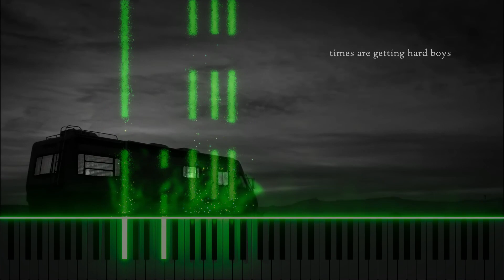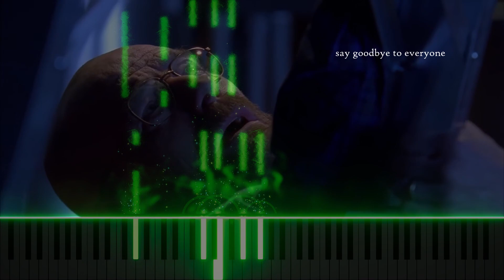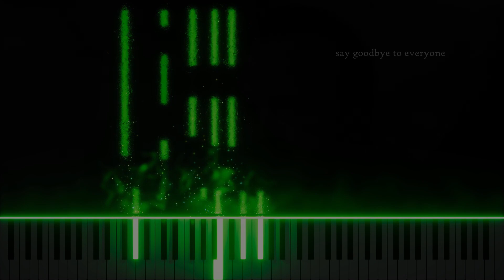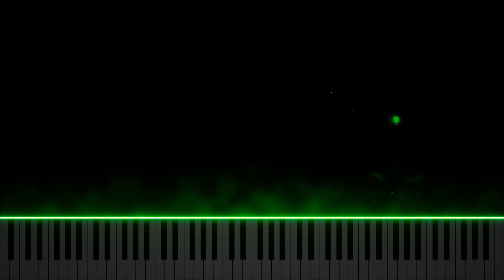Breaking Bad - Take My True Love By The Hand (Cover)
My arrangement of Take My True Love By The Hand from Limeliters. With Scenes from the great series of Breaking bad.